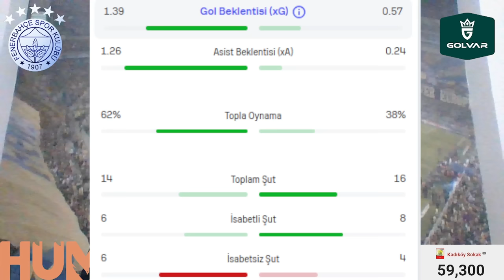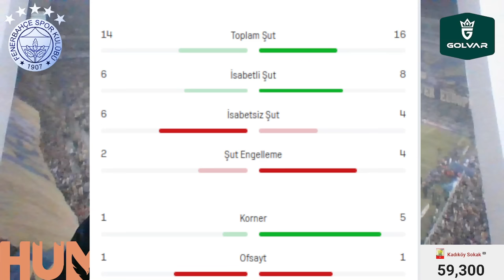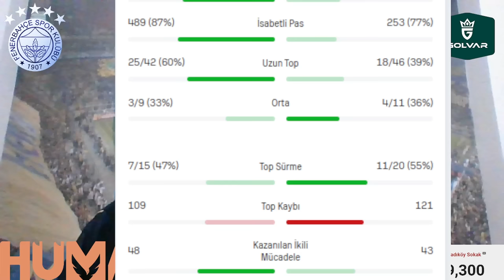SONDAKİKA Zajc, Crespo ve Batshuayi'ye Güle Güle! İnanılmaz Teklif ve Devre Arası... İşte Detaylar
Fenerbahçe Fenerbahçe,
Duyum Duyum,
Transfer Transfer,
Tivibuspor Tivibuspor,
Beinsports Beinsports,
Dzeko Dzeko,
Szymanski Szymanski,
Becao Becao,
Tadic Tadic,
Fred Fred,
OmarFayed Omar Fayed,
Livakovic Livakovic
Zajc Zajc,
Osayi Osayi,
MustafaHoca Mustafa Hoca,
Pendikspor Pendikspor,
Sivasspor Sivasspor,
Ankaragücü Ankaragücü,
Konyaspor Konyaspor,
Kayserispor Kayserispor,
AdanaDemirspor Adana Demirspor,
İstanbulspor İstanbulspor,
Samsunspor Samsunspor,
ÇaykurRizespor Çaykur Rizespor,
Antalyaspor Antalyaspor,
Kasımpaşa Kasımpaşa,
Beşiktaş Beşiktaş,
Galatasaray Galatasaray,
Trabzonspor Trabzonspor,
Başakşehir Başakşehir,
GaziantepFK Gaziantep FK,
Hatayspor Hatayspor,
Deprem Deprem,
6Şubat 6Şubat,
TFF TFF,
MHK MHK,

🟡🔵 İsmail Kartal: "Lider çıkmak istiyoruz"
🟡🔵 İrfan Can Kahveci'den "4 kupa" açıklaması
🟡🔵 Tadic: "Rakip bizden korkmalı!"
🟡🔵 Michy Batshuayi: "Zor bir maç oldu. Rakip bizi şaşırttı. Önemli olan kazanmaktı."
🟡🔵 Miha Zajc: "Birkaç maça ihtiyacım var"

Fenerbahçe, Zajc, Batshuayi, Crespo, İsmail Kartal, Krunic, Vedat Muriqi, Lincoln, Ludogorets, Miha Zajc, Nordsjaelland, İrfan Can Kahveci, Dusan Tadic, Sebastian Szymanski, Rıdvan Dilmen, Galatasaray, Beşiktaş